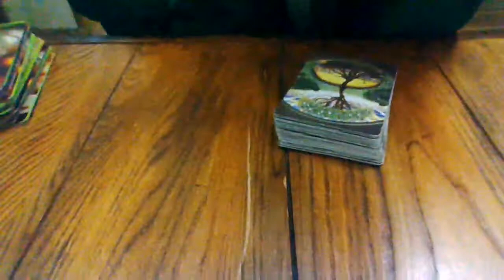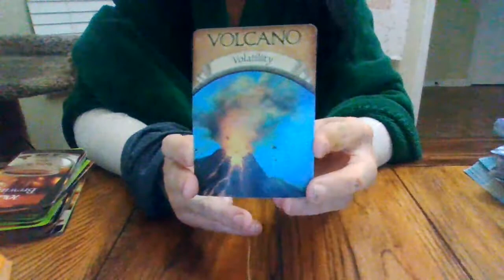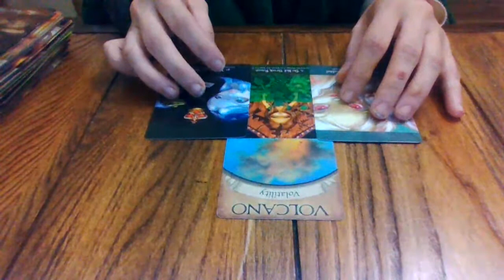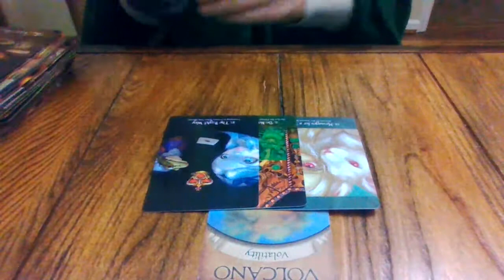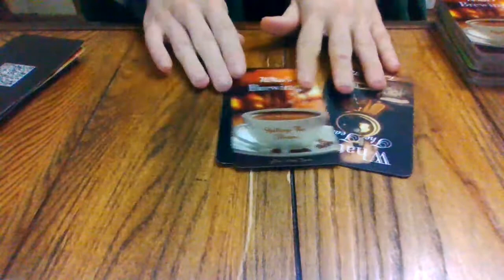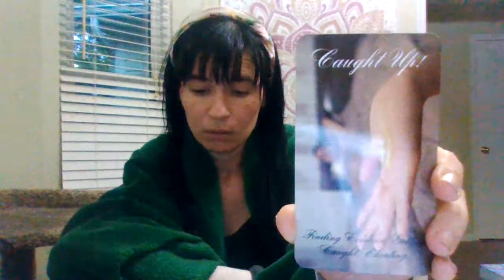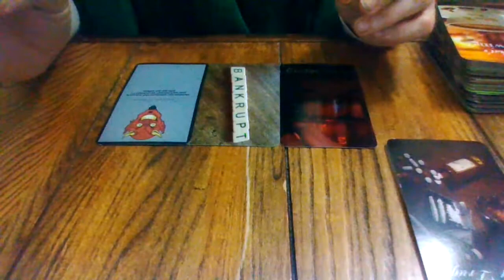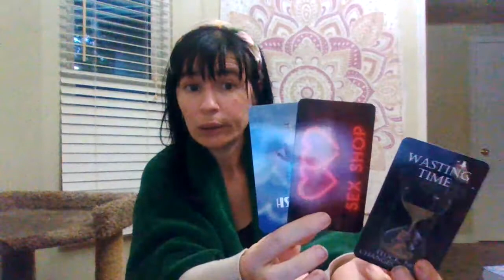MID-SEPT COLLECTIVE READ- THE PAST IS COMING BACK TO HAUNT MANY ENERGIES! BACKFIRING!